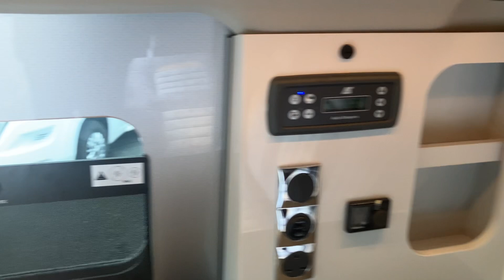2024 Auto-Sleepers Custom Air